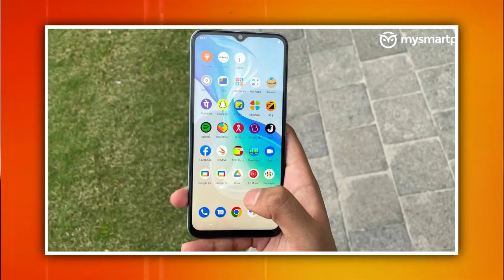Moto G32 Vs Vivo T1x Clear Comparison ! Don’t Buy Wrong Phone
Aaj ki is video me mene aapko moto G32 vs vivo T1X ke beech comparison karke bataya h